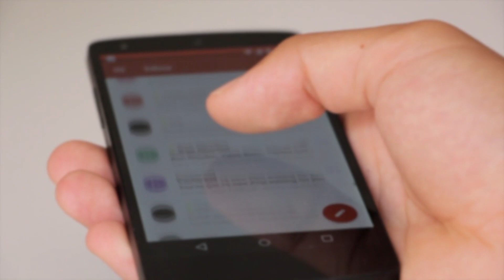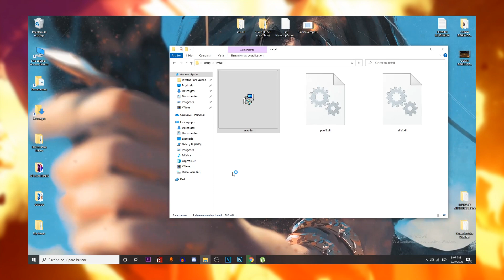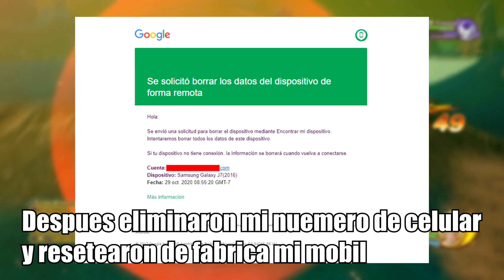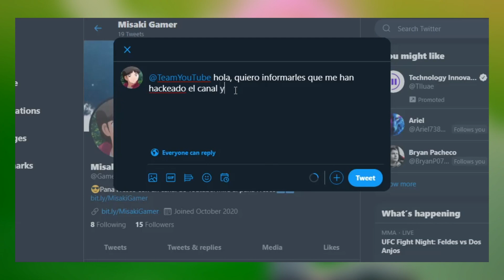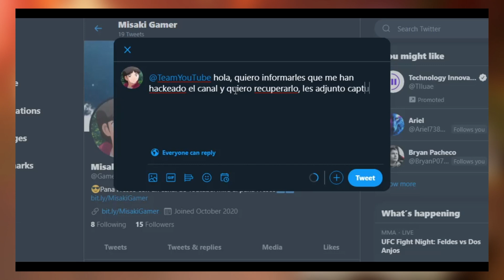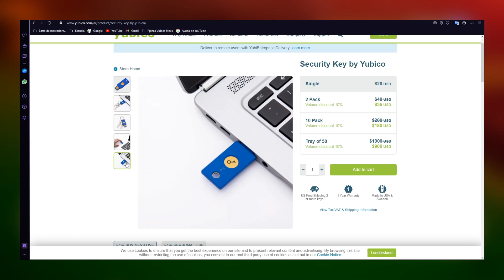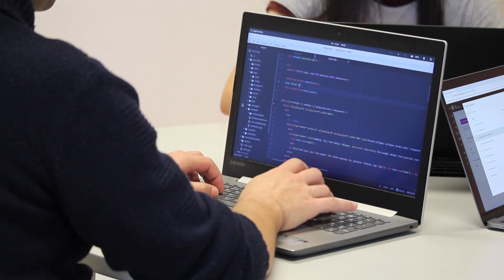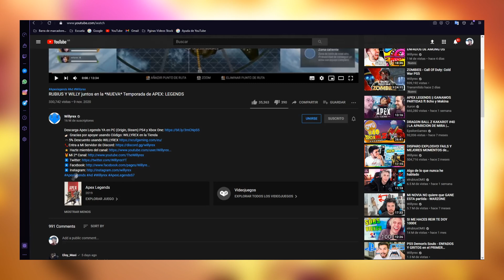🤬Me HACKEAR0N el CANAL DE YOUTUBE!😡(así lo recuperé) | Me Robaron el Canal ¿Como lo Recupero? 2021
ESTE VÍDEO ESTA DIRIGIDO EN ESPECIAL A LOS CREADORES DE CONTENIDO, A LOS QUE LE HAYAN HACKEADO EL CANAL DE YOUTUBE, YA QUE DOY LAS SOLUCIONES SOBRE COMO RECUPERARLO, gracias :)

⛔INDICE⛔

0:00 - 0:56 Introduccion

0:57 - 3:29 Asi me Hackearon (historia)

3:30 - 4:49 Como Fue el Hackeo (el procedimiento que realizaron)

4:49 - 5:10 ¿De donde Proviene el Hackeo?

5:10 - 5:56 ¿Que hicimos para intentar recuperar la Cuenta?

5:56 - 9:14 ¿Como Recuperé mi Canal? (SOLUCIONES)

9:15 - 12:35 Precauciones para EVITAR HACKEOS (Recomendaciones)

12:35 - 15:13 RECOMENDACIONES PARA USUARIOS! (importante ver)

15:14 SUSCRIBITE! Te di una información super Valiosa!

💥👉Pásate por los Videos mas TOPS del Canal👈💥